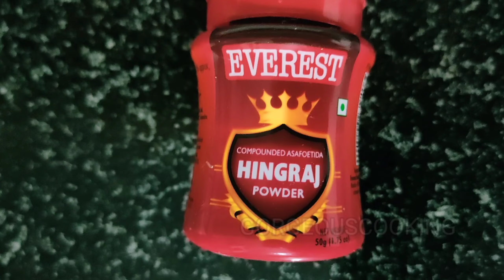ताजा हरे मटर की दाल HARE MATAR KI DAL